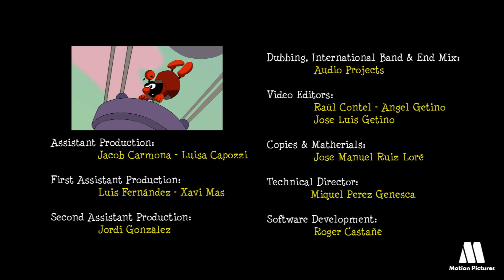3- Lost. LMN'S cartoons, adventures for kids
Lmns cartoons, adventure animated series for kids. TV children series with adventures in the microworld of chemistry elements

Episode 01 LMN'S, Elements animation TV, animated series for kids, children, tots. Children's cartoons, educational and entertainment videos on line for kids up to 5 years. Educational videos about chemistry elements, learning while have fun with cartoon video for kids, adventures in the microworld, boys cartoons.

LMN'S adventures in the microworld. Adventures animated series, educational show with chemistry elements. Kids entertainment TV content. Distribution for television
Cartoon for kids 5 year old until 9 years old.
Animated videos for kids, online entertainment. Fantastic adventures animated series.

Cartoon series for kids, adventures, cartoons boys
children kids 5 to 10 years